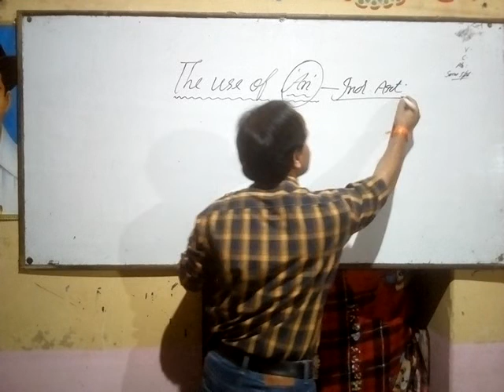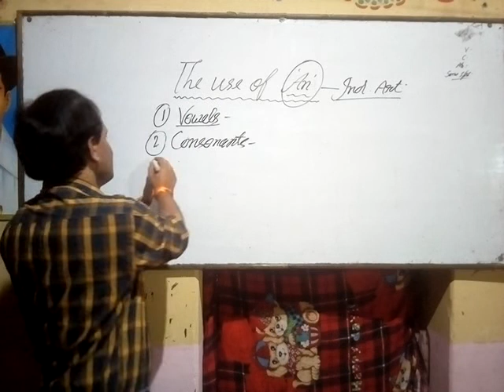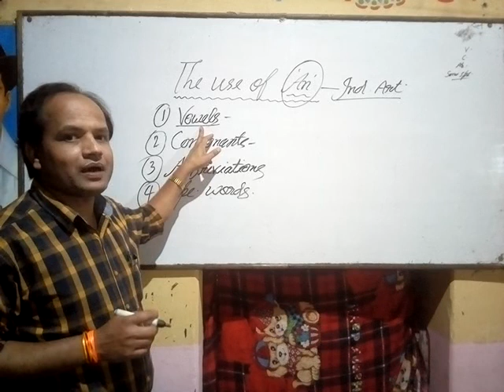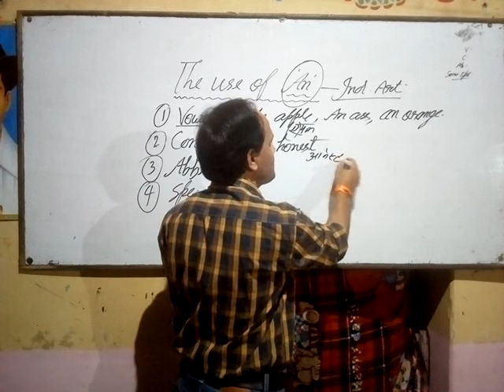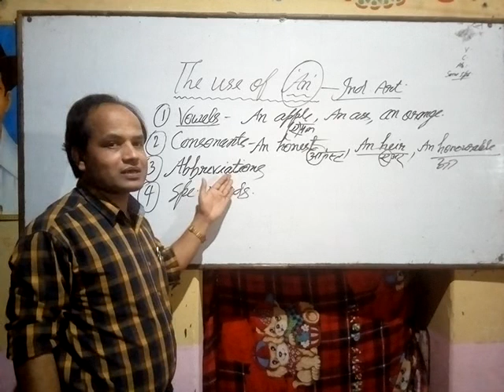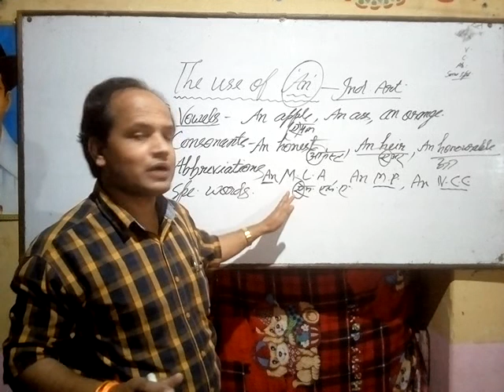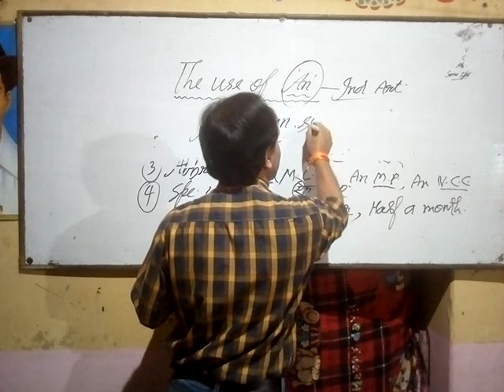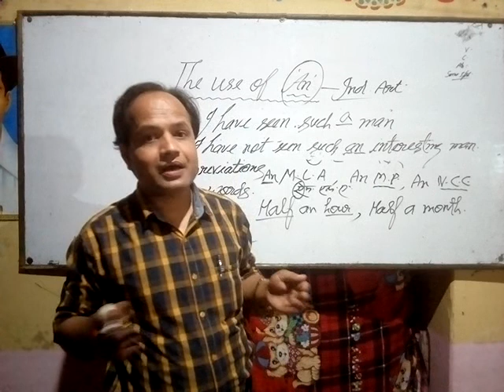"An" Indefinite Article // Important uses of 'An'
Hello students/friends, my self Ashutosh pandey and this is my 3rd video I hope you will have seen my 1st and 2nd video. If you have not seen I have given the link of my 1st and 2nd video.

Lecture by - Ashutosh pandey
Camera & Edited by - Abhishek Tiwari

thankyou.